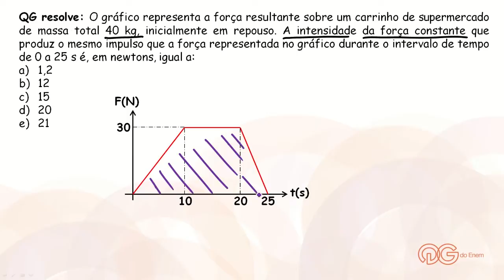Física: Impulso - ENEM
Neste vídeo, o prof. Vidal resolve uma questão de Física, referente a sua aula 7 do Curso Intensivo para o Enem 2014. Quer assistir uma aula completa sobre este assunto? Acesse